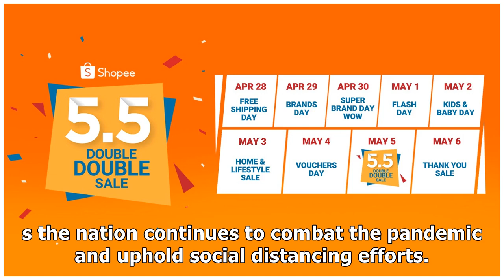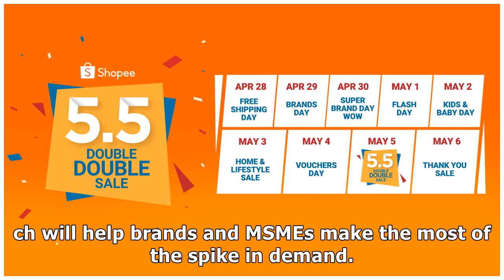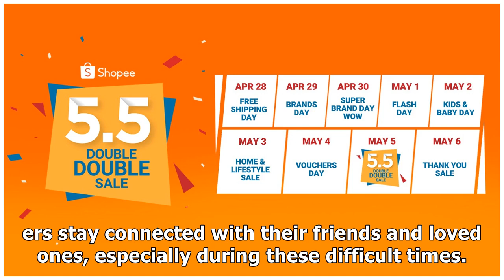Leading brands and MSMEs gear up for Shopee’s highly-anticipated 9.9 Super Shopping Day